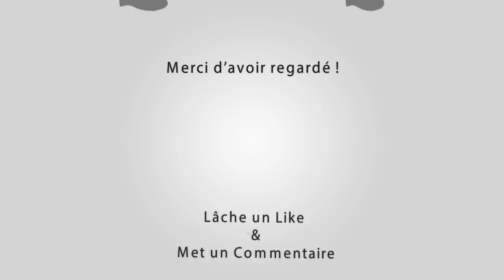ARAMON Course de Vaches 02-04-2018 🐂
~► Manade Du Rhône

~► Outro : YLLiBzify